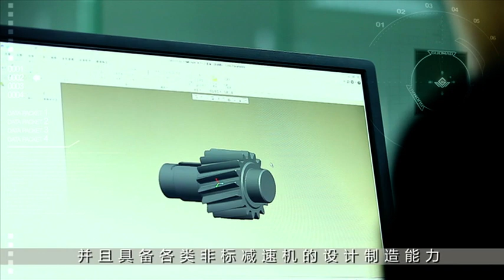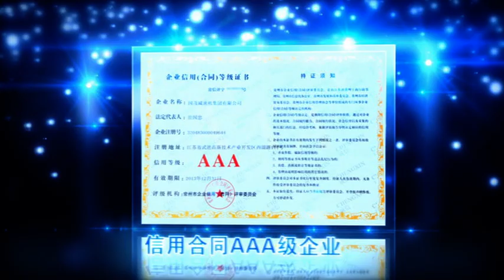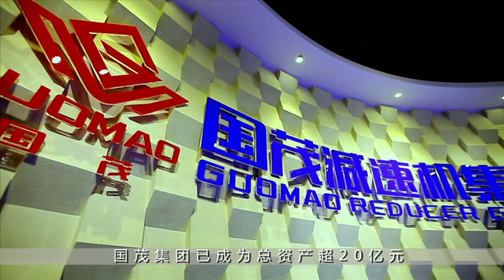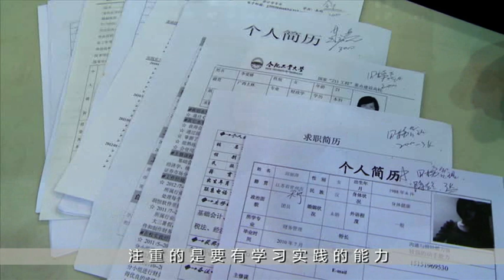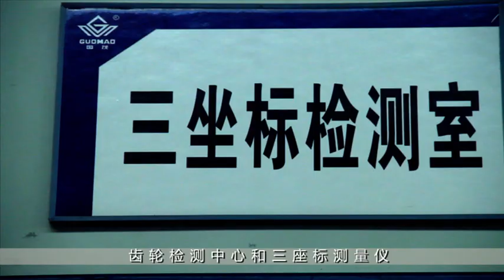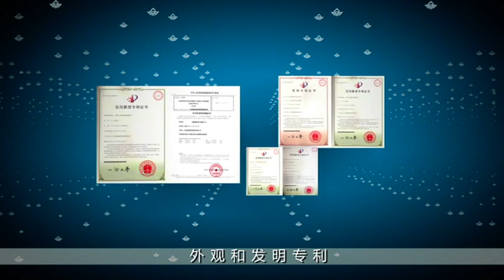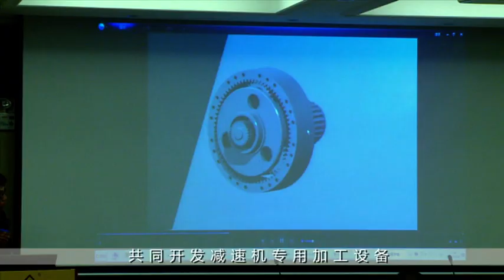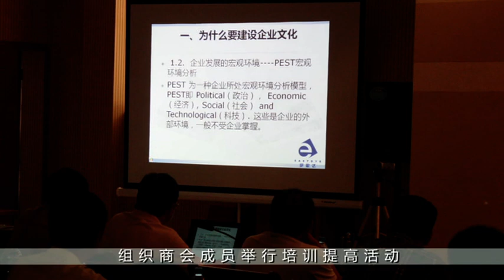speed reducer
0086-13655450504